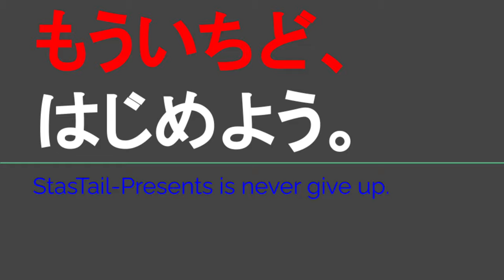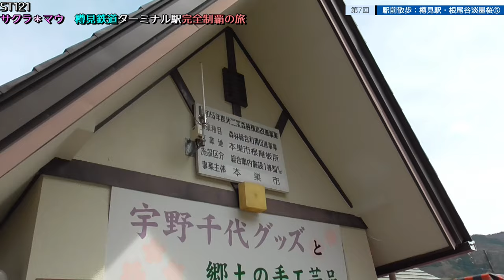ST121+7 駅前散歩：樽見駅・根尾谷淡墨桜⑤【サクラ＊マウ 樽見鉄道ターミナル駅完全制覇の旅】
Location：〒501-1522 岐阜県本巣市根尾樽見

関連動画はこちら↓
ST082-11　駅前散歩：尾張一宮駅②　尾張一宮＝真清田神社を参る【尾張一宮駅と三河一宮駅を間違えてしまった】

Nagara Uiro, Sakura Uiro（ながらういろ：うすずみ桜名物・桜ういろ）[YAMADA MOGUMOGU 30]